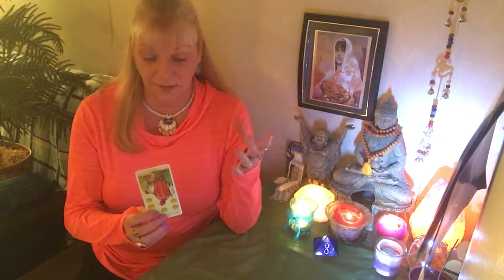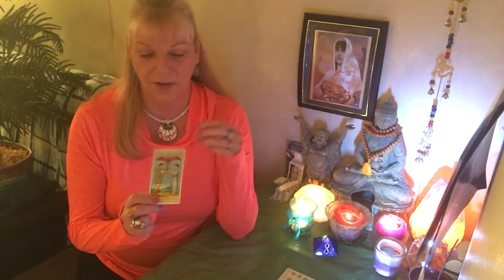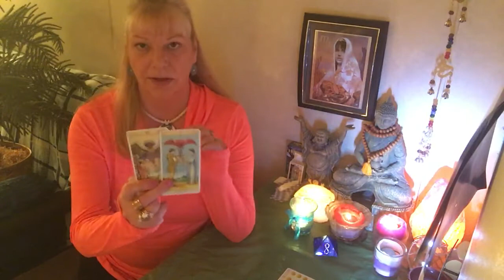SAGITTARIUS.THE LOVERS AND 2 OF CUPS BABY ITS TIME TO MAKE A CHOICE!Weekly Tarot Forecast.Dec.3-9